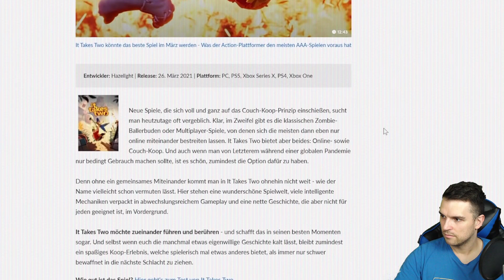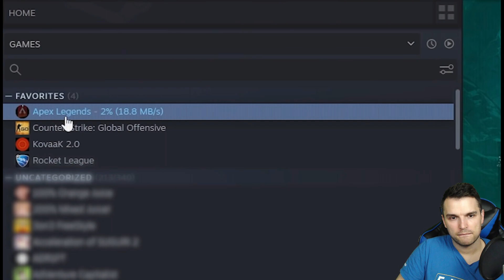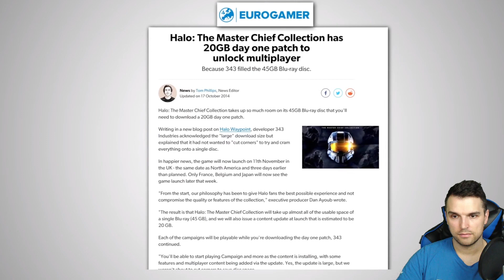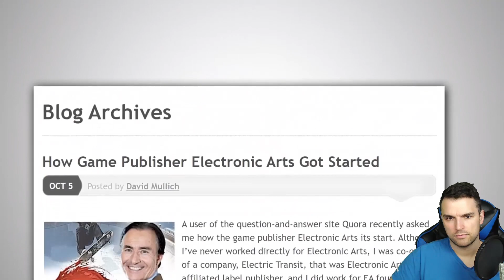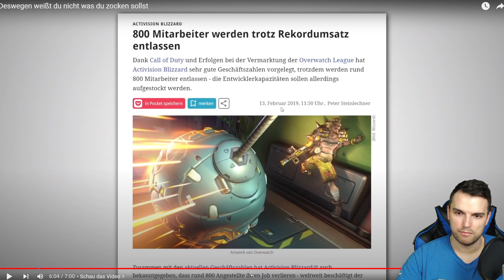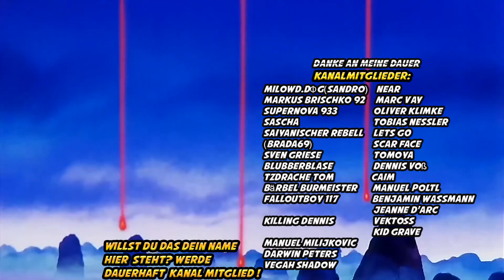Spiele werden immer schlechter, sind das die Gründe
Jeder kennt es das Gefühl von "lenn ich schon" oder "kein Bock das weiter zu spielen" oder "dafür wollten die X Euro". Das Kernthema diesmal: Deswegen weißt du nicht was du zocken sollst!
Meine Rection auf Hit oder Shit
Das Original Video:

Willkommen bei Killing Bytes,
Wenn es um Anime, Marvel oder Gaming geht, bin ich dein Mann! Gameplay, Review und Tipps? Das und noch mehr kann ich dir bieten! Ich zocke verschiedene Games auch um das Thema Anime. Bei mir gibts fast täglich neue Videos & Livestreams!

Für alle die mich Live sehen wollen schaut in meine Streamankündigungen hier im Kanal!
Zum quatschen geht es auf Instagram, Discord oder Instagram.

Support:
Kanalmitglied werden und exklusive Vorteile erhalten: